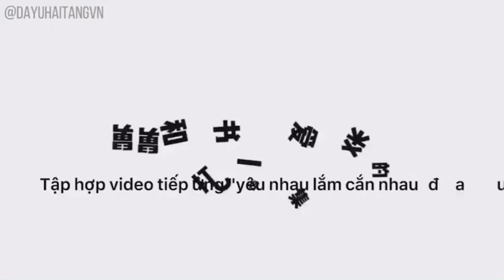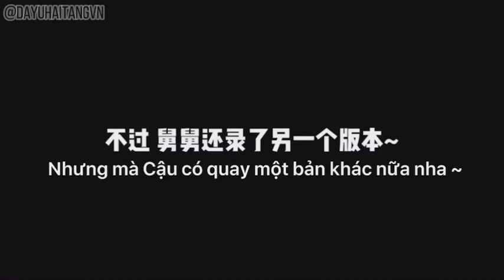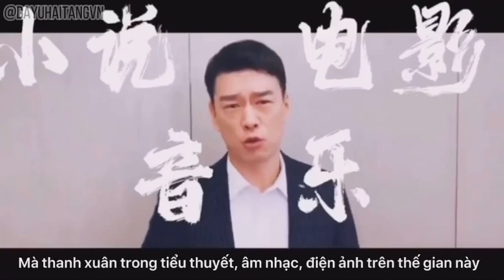VIETSUB - Cậu cháu Vương Diệu Khánh x Ngu Thư Hân quay video tiếp ứng liên tục "khịa" nhau